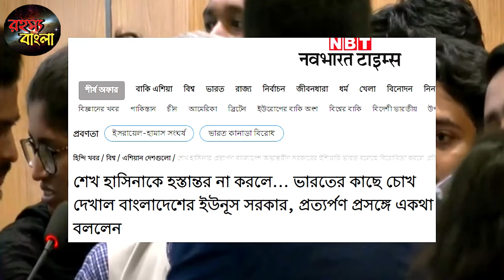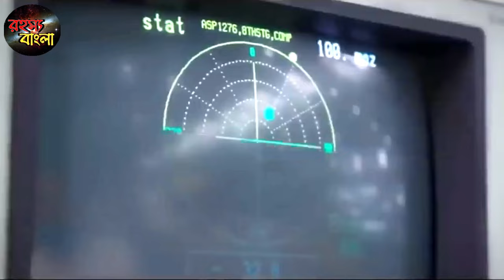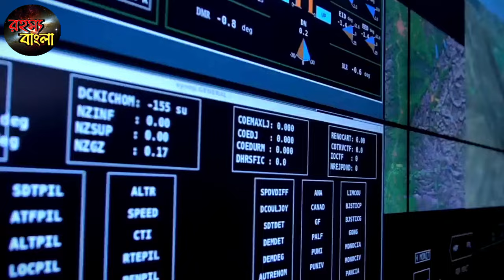দুঃসাহস দেখিয়ে ভারতকে হুমকি | India is in Big trouble for Bangladesh | UPSC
THIS IS CHANNEL LINK , PLZ SUPPORT